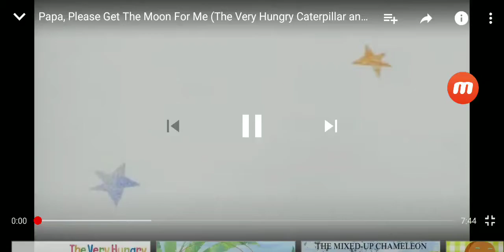Papa, Please Get The Moon For Me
Recorded by Moziben